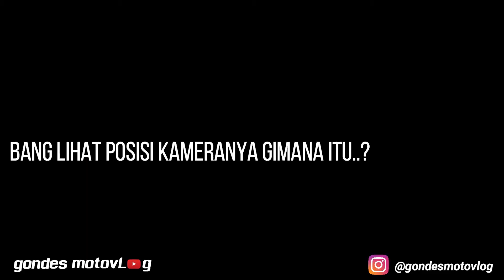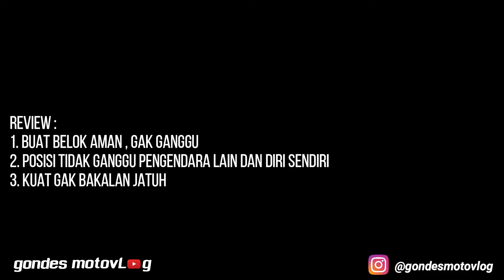Sunmori Kemit Forest Pake Insta360 One X2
Halo bro sekalian jumpa lagi sama gondes motovlog , nah video kali ini mau test hasil video motovlog menggunakan kamera insta360 one x2 yang digunakan buat motovlog , nah seperti apa hasilnya silahkan di cek sendiri ya , untuk video dan audionya asli dari insta360 one x2 tidak di edit sama sekali .

Link Pembelian Kamera Insta360 One X2 :
Buat teman2 yang mau beli /order bisa ke link officialnya dibawah ini ya

1. Like
2. Comment
3. Share

✔️ Kontak Gondes Motovlog:
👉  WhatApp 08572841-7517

✔️ Perlengkapan Riding ↪ :
👉  Bike : 2014 Yamaha New Vixion Lightning
👉  Helmet : HJC Rpha 11 Indy Lorenzo
👉  Glove : Scoyco mc 10
👉  Jacket : Respiro Ultralite flow R1 EA Black White
👉  Shoes : -
👉  Primary Cam : Gopro Hero 4 Silver
👉  Mic : Audio Technica ATR3350iS
👉  Seconday Cam : Xiaomi Yi Mod